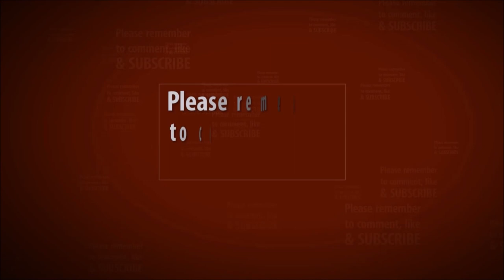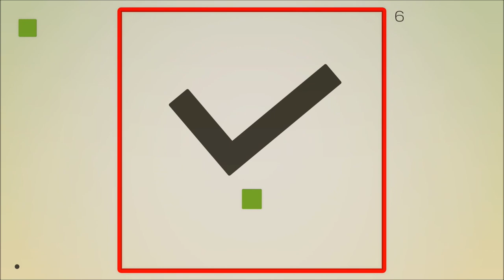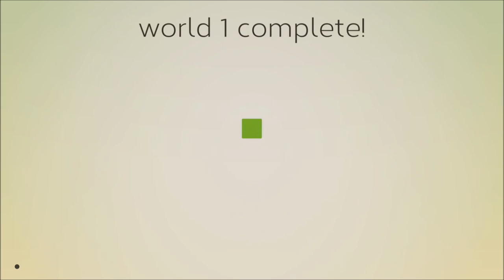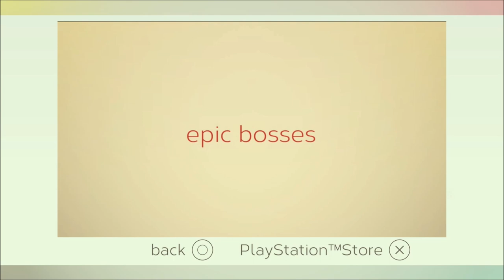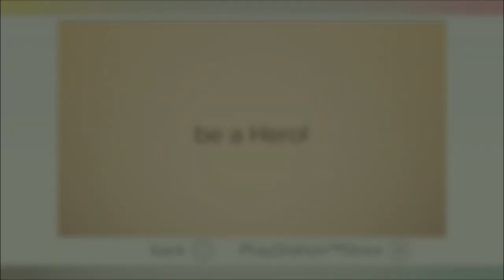Flat Heroes Demo | Full Gameplay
A new demo has arrived! This time it's a puzzle game named "Flat Heroes". Here is the full gameplay! "When did you last feel like a hero? "Flat Heroes" combines the refined design of the minimalist style with the traditional sense of accomplishment that survives the impossible stage. The behavior pattern is very simple — run. Jump. dash. attack. — And with Flat Heroes, which combines comfort and operability, you can smartly navigate and survive over 300 original stages, defeat epic bosses, and create a 2D hero (or Heroes!)" Recorded in 4K60fps, downscaled to 1080p60fps.

You can now give me support by becoming a member, and you will get mentioned in future uploads! Also consider donating on paypal (credit card works), any amount is a big help, Thank you for the support!